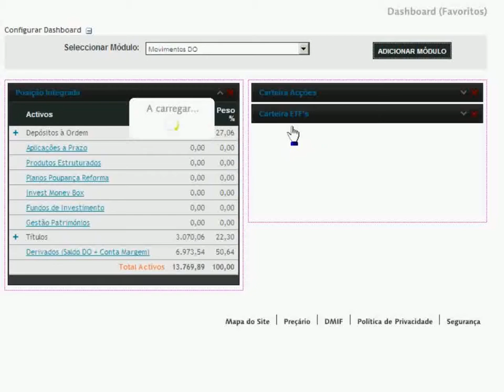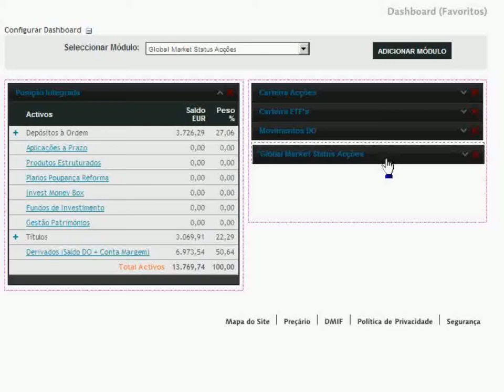Banco Invest - Dashboard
Inovador e prático dashboard onde poderá, de uma forma totalmente flexível, a partir do arrasto com o rato, construir a sua página personalizada de visualização dos produtos, serviços ou informações de mercado que desejar.